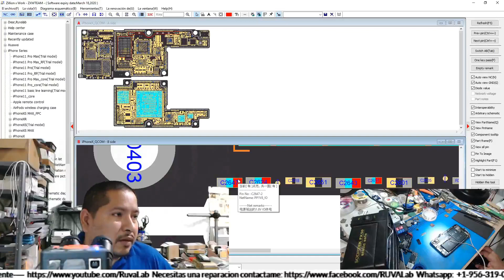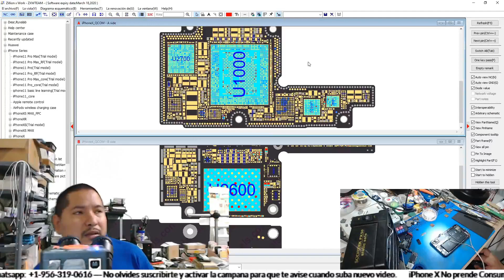Solucion iPhone X No prende Consumo raro en fuente corto en linea PP1V8 IO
Aqui el video de como solucionamos este problema de encendido.

Aprende Microsoldadura y a dar Soluciones en iPhone con Ruva Lab
Si tienes una pregunta deja tu comentario aqui debajo.